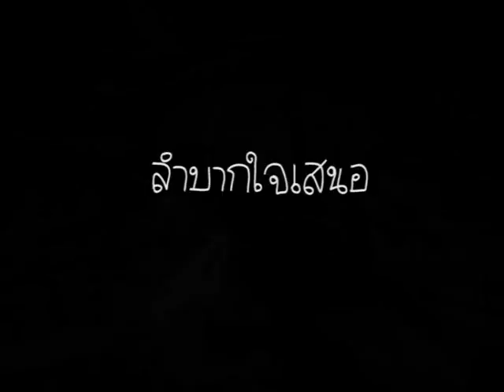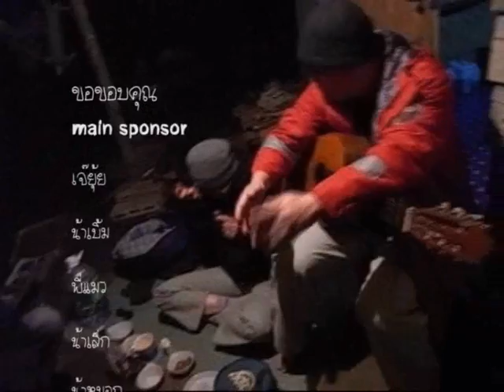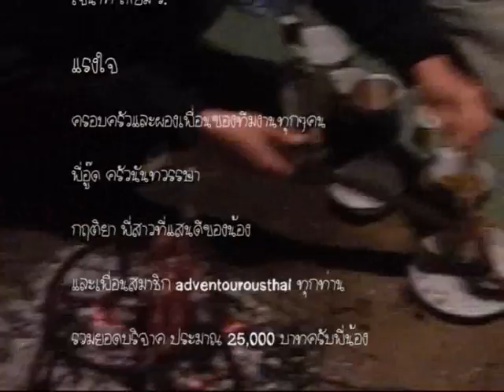Broke back Inthanon 1024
adventurousthai on inthanon